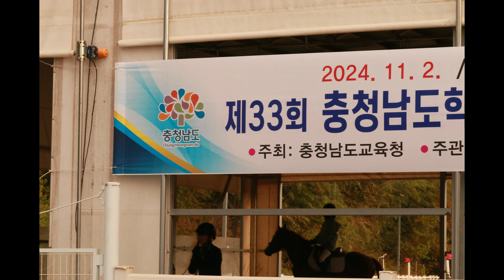양민아 충남도 학생승마대회 출전2등수상